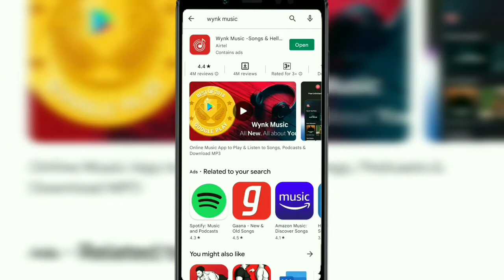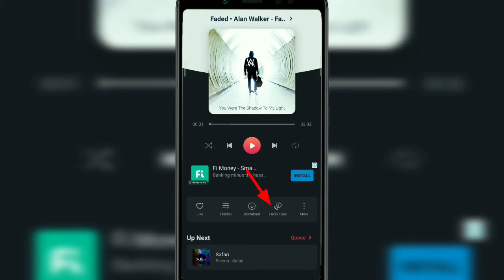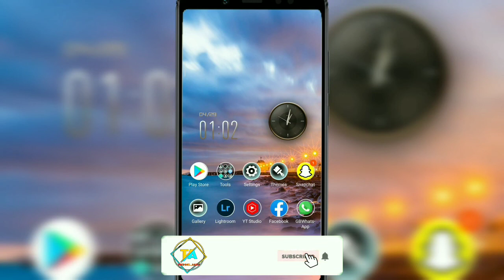How To Set Free Hello Tune In Airtel | Airtel Mai Free Hello Tune Kaise Rkhe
How to set hello tune on Airtel , How to set hello tune in airtel, Airtel par hello tune kaise rkhe free mai, Free airtel hello tune, How to set free hello tune on airtel

This video is about how set free hello tune on airtel or in other words Airtel Mai free hello tune kaise rkhe

NCS (noncopyrightsongs)